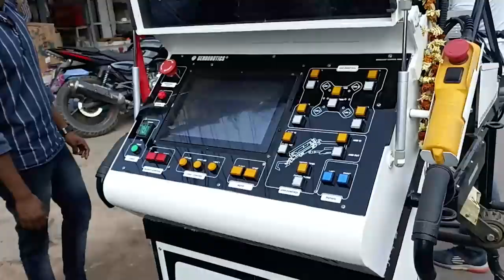Prayagraj has deployed three robotic machines for cleaning manholes | The Federal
Prayagraj has deployed three robotic machines for cleaning manholes. The robot opens manhole and then its arms descend into the gutter to clean it. The robot is controlled with the help of a remote unit. Its activity can be monitored with the help of cameras. If the machine detects poisonous gases, it sends an alert. If the trail succeeds, the robot could help prevent sewer deaths .